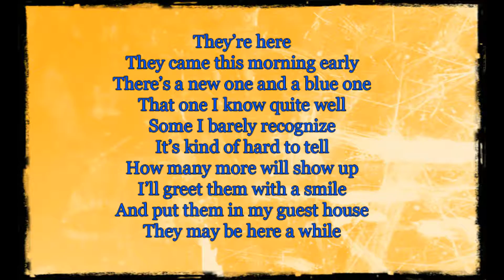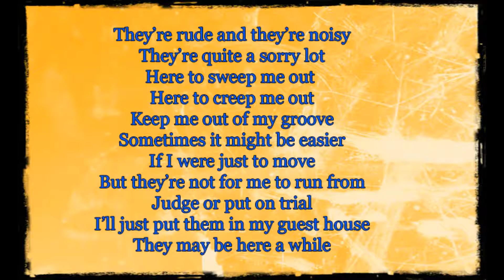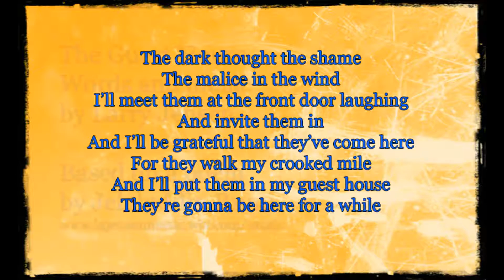The Guest House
From the realm of mindfulness.  First the acceptance of whatever we're thinking and then the return to the quiet place and breathe.